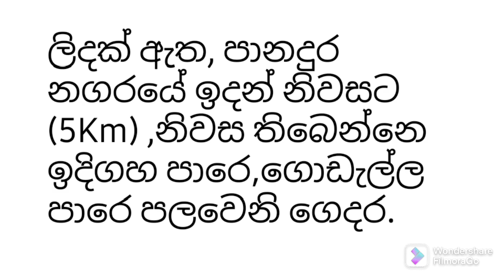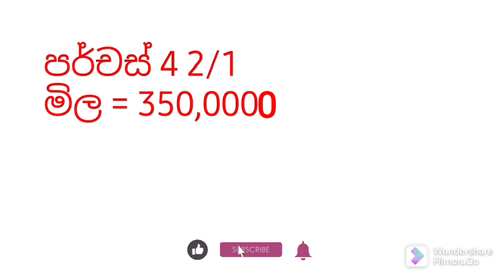බස්නාහිර පළාතෙන් අඩුවට නිවසක් සොයන ඔබට ! | Ape Nivasa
සුවස්ති සිද්ධම්!